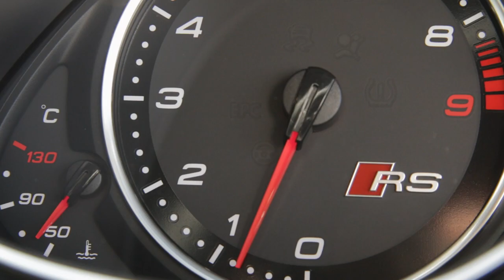Tovey Happy To Be Back In The Side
Centre Jack Tovey tells Bristol Rugby TV he is happy to help the side to a 22-14 win over London Scottish.